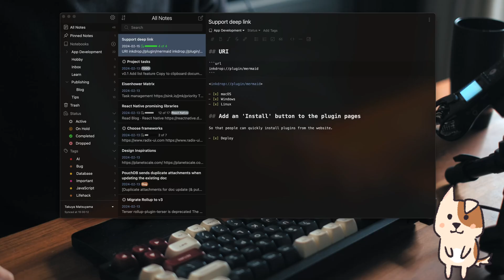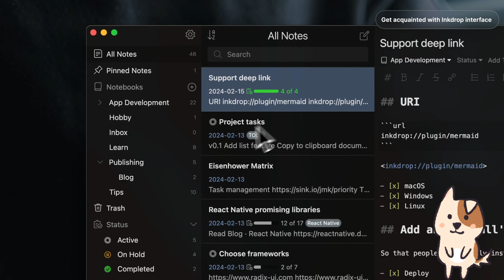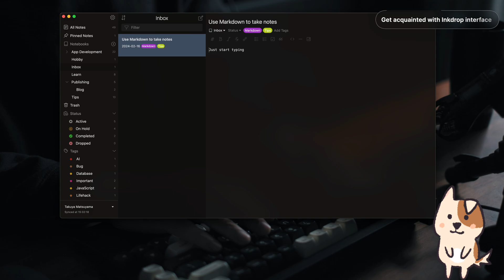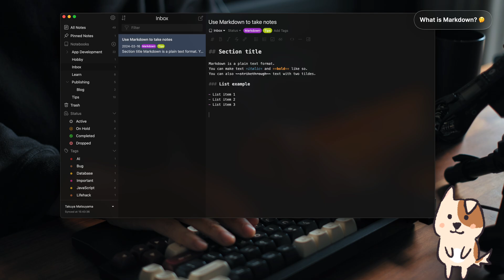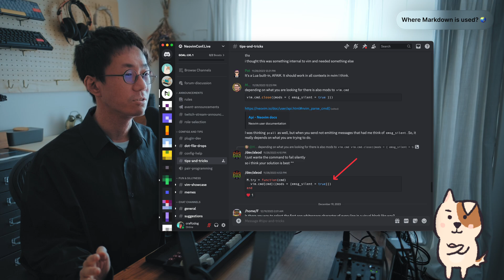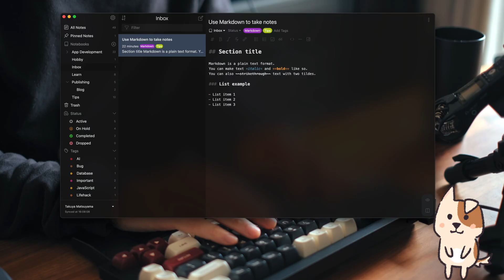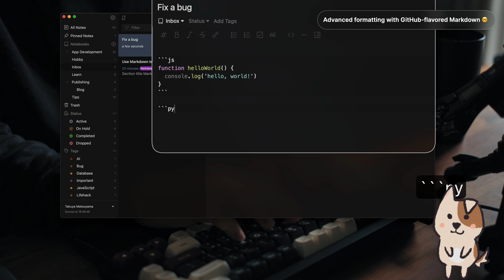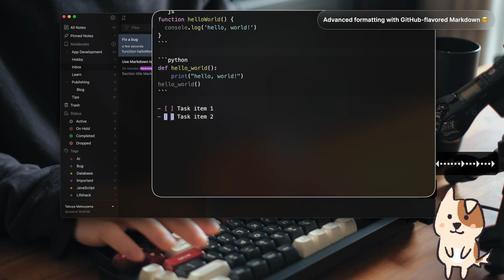Inkdrop tutorial part.1 - How to write Markdown notes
00:00 Greetings
00:41 Get acquainted with Inkdrop interface
02:14 What is Markdown?
04:45 Where Markdown is used?
06:03 Advanced formatting with GitHub-flavored Markdown
07:51 GFM - Tasklists
09:03 Markdown role in Inkdrop